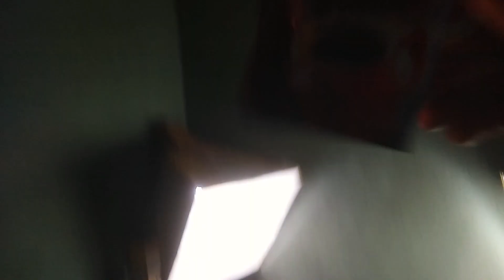Drawing with Coffee☕ Sonu Sood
Drawing Sonu Sudh with Coffee

thank you so much for your support..love you guys